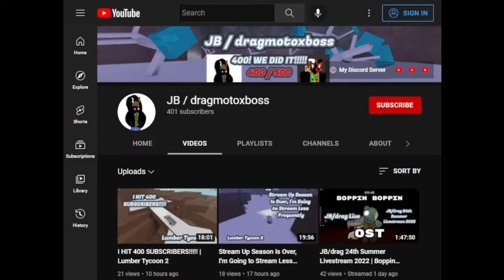The Fan Who Has The Best Channel Out of All My Fans | Lumber Tycoon 2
Staring JB / dragmotoxboss, I decided to get icewood and talk about the fan who has the best channel.

0:00 Intro
0:30 Talking and Frost Wood Trip